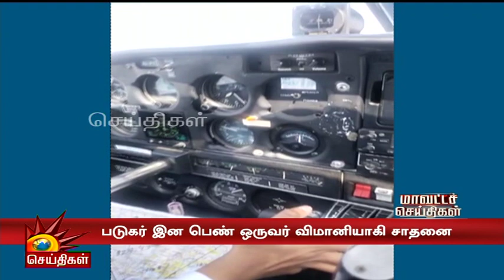முதல் படுகர் இன பெண் விமானியாகி சாதனை.. | குவியும் வாழ்த்துக்கள்!